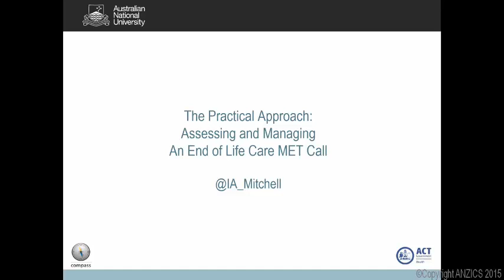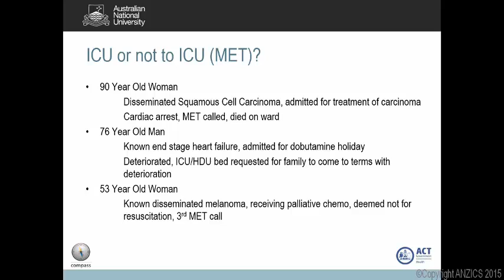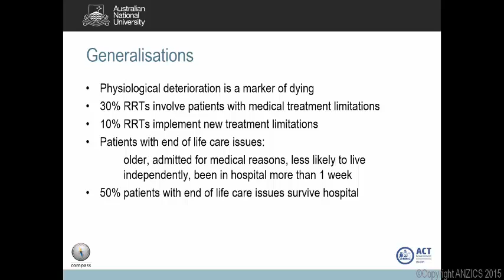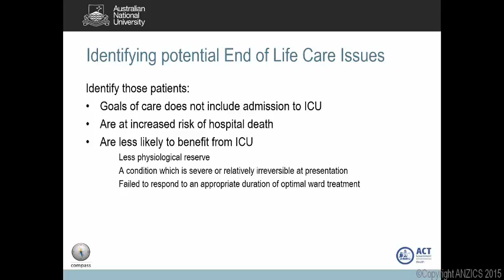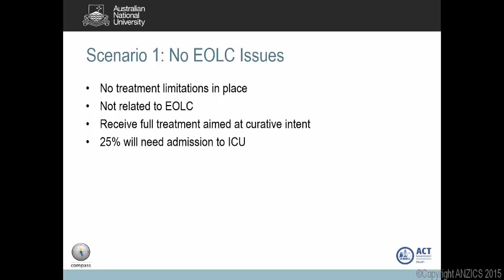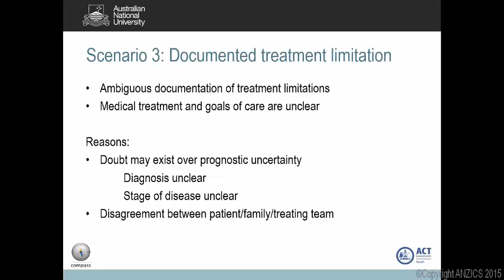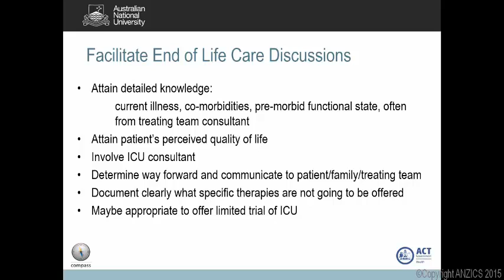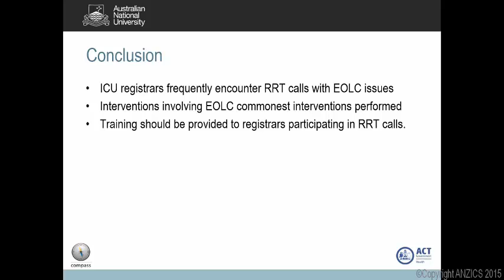ANZICS 2015 SQConference Imogen Mitchell Approach to EOLC and the RRT call